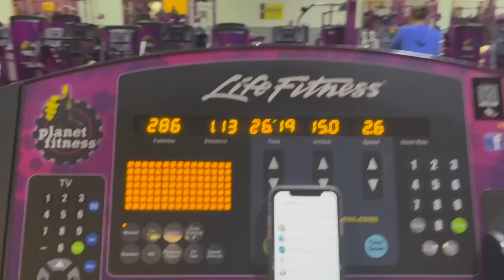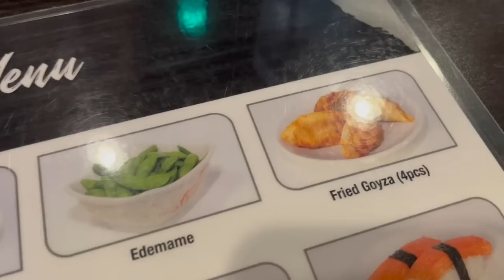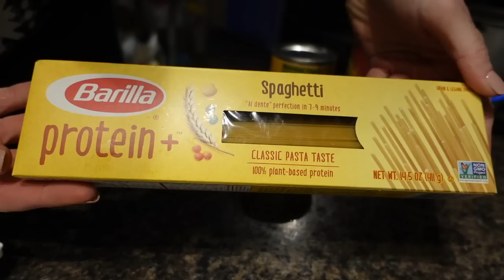WHAT I EAT IN A DAY FOR SUSTAINABLE WEIGHT LOSS | WW (WeightWatchers) Points | Sushi, Panko Chicken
Today I am sharing what I eat in a day when we got sushi at our favorite restaurant! I used 64/25 dailies!